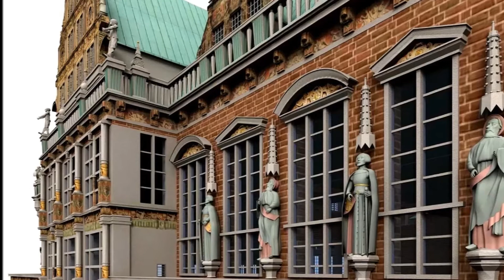NEUE DETMOLDER LIEDERTAFEL ~ Spielmann's Lied, LoWV 106 - Albert Lortzing ~ Ltg. LUDGER MIAS (2002)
" NEUE DETMOLDER LIEDERTAFEL "
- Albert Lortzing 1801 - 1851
- Leitung: Ludger Mias

01. An den Frühling
02. Das hab ich
03. Gratulation
04. Toast den Damen
05. Den Neuvermählten
06. Die verlorne Rippe
07. Großer Meister LoWV 19,1
08. Schwöret Brüdertreu LoWV 19,5
09. Bedenke wohl LoWV 71
10. Ahnungsvoll LoWV 70
11. Trauerchor, Herr der Welt, LoWV 87
12. Kommt Brüder LoWV 19,8
13. Du, mit dem Frühlingsangesichte
14. Walzerlied
15. Des Hauptmanns Wunsch
16. Scheiden, Leiden LoWV 105
17. Morgen wieder LoWV 107
18. Spielmann's Lied LoWV 106
19. Lebe wohl, mein flandrisch Mädchen LoWV 84
20. Würde der Frauen LoWV A-2
21. Tonkunst LoWV 79
22. Jagdlied aus: "Wildschütz" LoWV 585
23. Abschied LoWV 73

- Begleitet von den: DETMOLDER HORNISTEN
- Vincent Lèvesques, Ulrike Strothmann, Matthias Evard, Martin Leins

- NEUE DETMOLDER LIEDERTAFEL:
- 1.Tenor: Beat Duddeck, Gerhard Hölzle, Fabian Rabsch, Jürgen Wüstefeld
- 2.Tenor: Eberhard Freiwald, Hans-Hermann Jansen, Nikolaus Wendt
- Bariton: Volker Arendts, Volker Schrewe, Joachim Thalmann
- Baß: Wolfram Schild, Michael Timm, Wolfgang Treutler

- Musikproduktion Dabringhaus & Grimm, Detmold, 2002